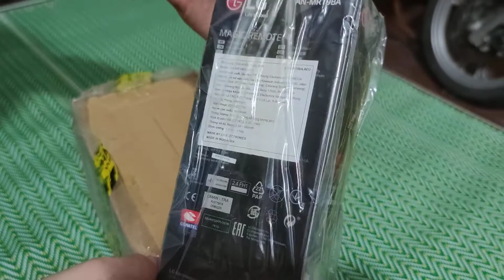Mở hộp loa bluetooth LG-PL5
loa LG Giá rẻ mà chất lượng ăn đứt mấy con loa Sony giá từ 2 đến 3 triệu